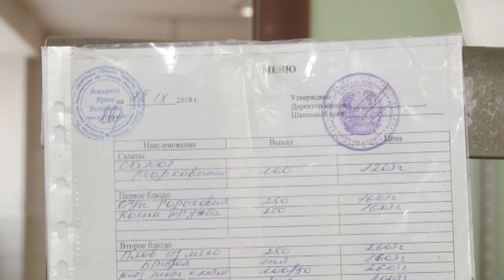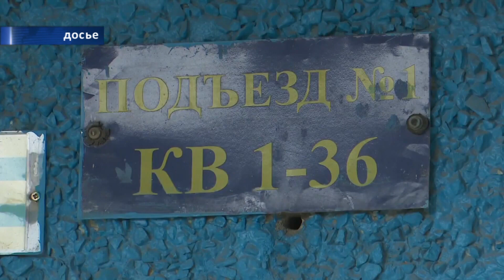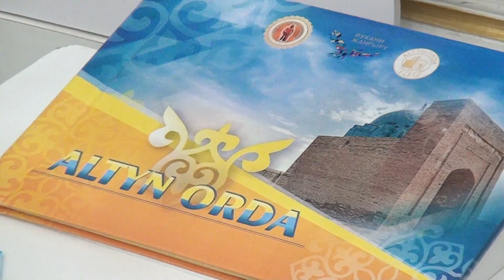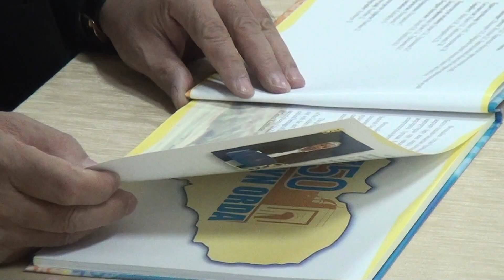18/11/2019 - Новости канала Первый Карагандинский